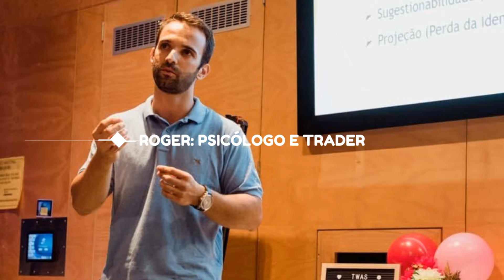COACHING DE CARREIRA - Aprenda as melhores técnicas para fazer boas escolhas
Não sabe o que fazer ou qual é a sua paixão na vida? Este é o material mais completo e acessível para te ajudar a encontrar estas complexas respostas.

Meus TOP 5 livros:

1 - Imitação de Cristo – Tomas de Kempis - Brasil
Livro em português (Australia)
Livro em inglês: The Imitation of Christ – Tomas de Kempis

2- O Homem em busca de um sentido – Dr. Viktor Frankl - Brasil
Livro em inglês: Man's Search For Meaning – Dr. Viktor Frankl

3 - Tornar-se Pessoa – Carl Rogers - Brasil
Livro em inglês: On Becoming a Person – Carl Rogers

4 - Ter ou Ser? – Erich Fromm - Brasil (português)
Livro em inglês

5 - Comunicação Não-Violenta – Marshall B. Rosenberg - Brasil
Livro em inglês: Nonviolent Communication – Marshall B. Rosenberg

Para se afiliar aos meus produtos e vendê-los online (comissão de 50% nos e-books e 30% nos audiobooks, basta se registrar nesse link na Hotmart):

Forte abraço!

Roger Costa
Psicólogo e Trader